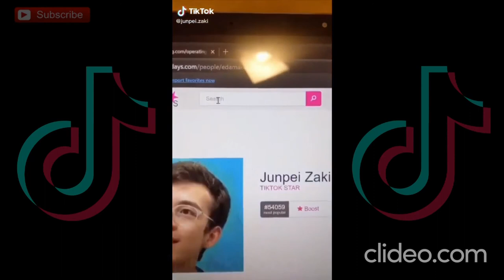The Best Of TIK TOK | BEST TRENDS 2nd Edition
Here are some of the best trends on TICK TOK.